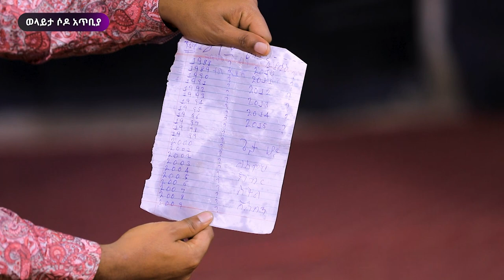1035) የብዙዎች ቋጠሮ የተፈታበት ድንቅ ጊዜ